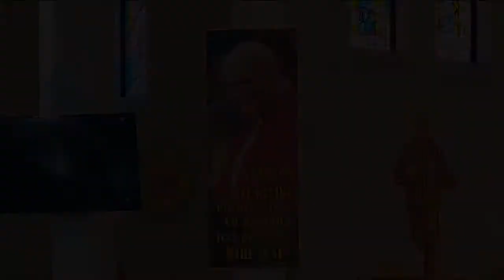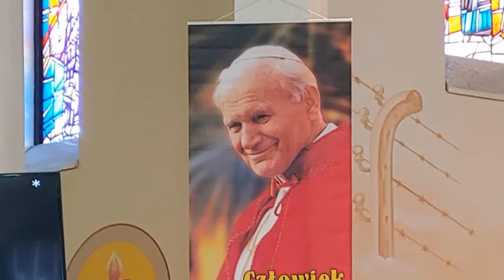2021 10 10 I Bieg Papieski